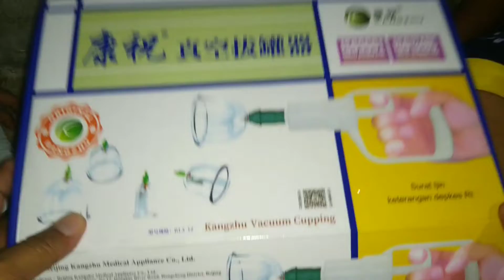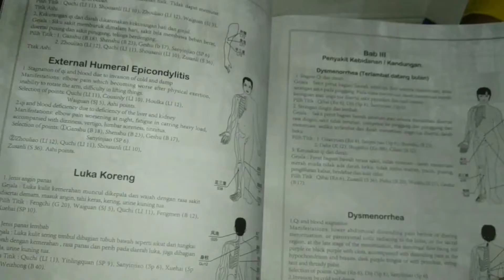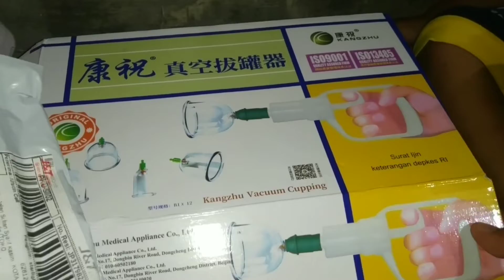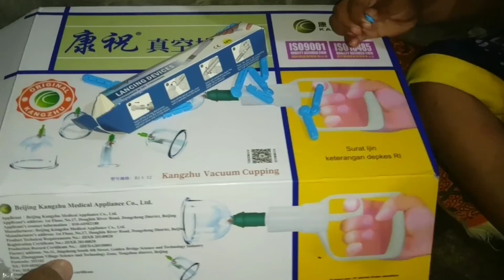UNBOXING ALAT BEKAM